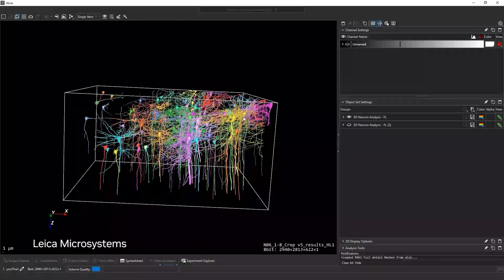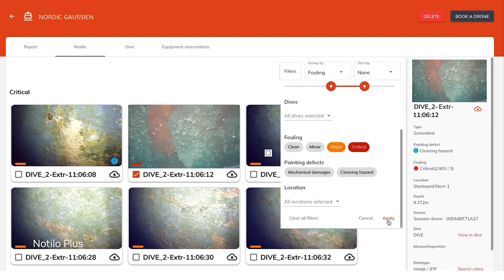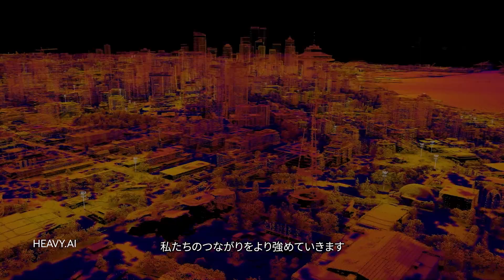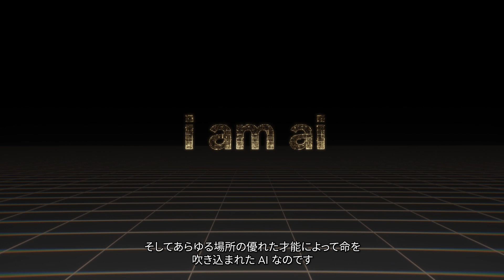I AM AI | NVIDIA GTC 2022 | Official Keynote Intro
AI が過酷な環境と困難かつ精密性の高い業務を実行し、生活に寄り添い、日常に欠かせないものを提供している、そんな世界がもう現実になっています。